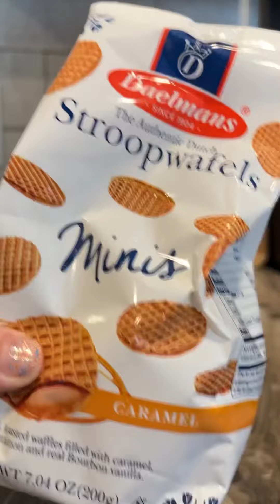Caramel Stroopwaffel Iced Coffee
Caramel, vanilla and cinnamon heaven.

Such a sweet coffee treat!

If you want to change it to a latte, switch the coffee for 1-2 shots of espresso and double the milk!

Musician: @iksonmusic